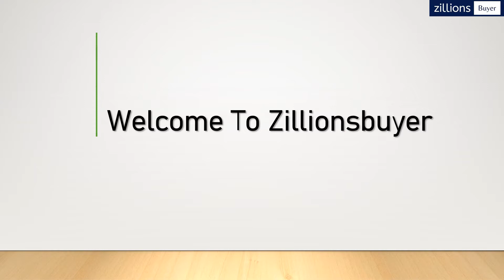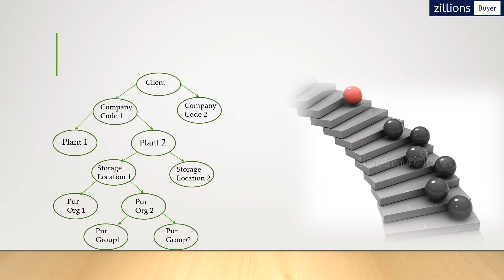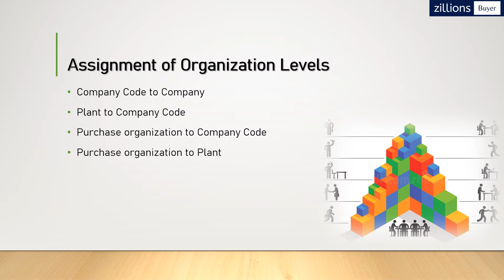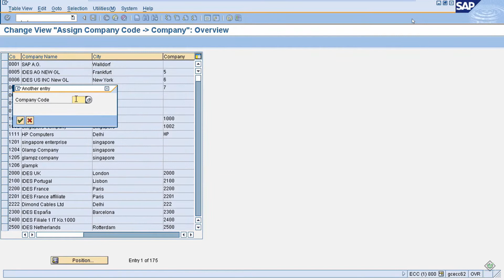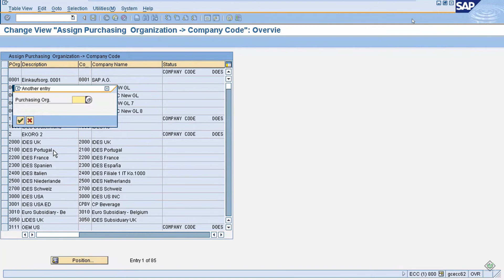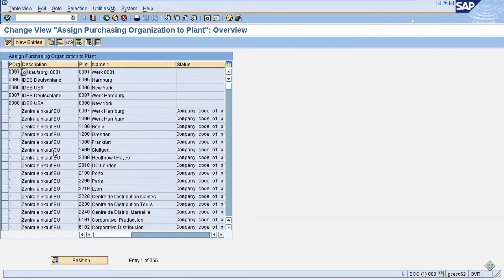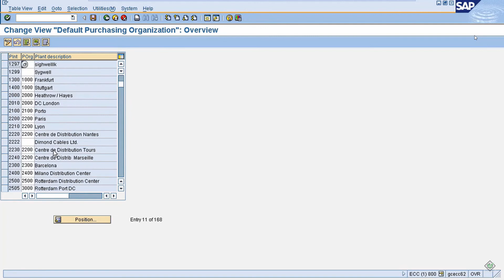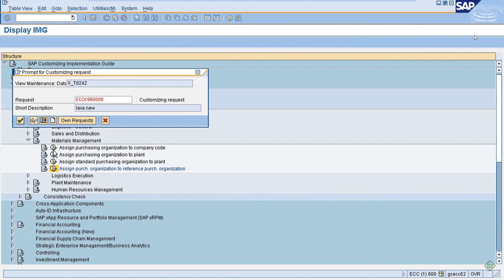How to make Assignment of Organizational Units in SAP Material Management By ZillionsBuyer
Assignment of Organizational Units in SAP Material Management

Dosto aaj is video k andar humne SAP material management me organizational units kis tarah assign karte hai uske bare jankari dene ki koshish ki hai. Sath hi me organization levels ki hierarchy bhi samzane ki koshi kari hai. Jisme company code, plant code, purchase organization, aur purchase group k bare me jankari di hai jise humne transaction code ka istemal karke demonstration dene ki koshish ki hai. Mai ummeed karti hu k aapko humara ye video bahot pasand aaya hoga.

Queries Solved in This Video :
1. What is Organizational Units
2. How to assign Organizational Units
3. Explanation of levels of Organizational Units
4. Demonstration of Organization Units